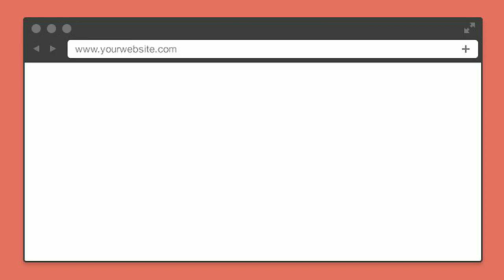Pitchi Pitchi Pangnegosyo Recipe | Sobrang Dali Lang Gawin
PITCHI PITCHI PANGNEGOSYO RECIPE
INGREDIENTS
1 kilo cassava ( pag nagrate na at napigaan na ng bahagya 3 and 1/2 cup
1 and 3/4 cup white sugar
3 tsp lye water or lihiya
4 cups water
2 tsp ube food flavoring
2 tsp buko pandan food flavoring
1 buo kinayod na niyog

panoorin po ang video para sa complete procedure.
Happy Cooking po!

pichi pichi mrs. galang,
pichi pichi using tapioca flour,shes, Adobo, at iba pa, pangkontra umay.
Pwede din po ito sa mga may high blood dahil sa content nito na asim,
Heathy din po ito because of nutritional content ng mga sahog na gulay.